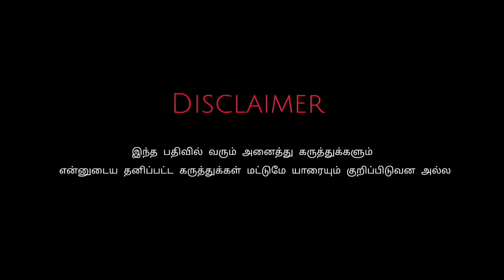🔥😱இப்படி ஒரு முருகரே உங்க வாழ்க்கையில் பாத்திருக்முடியாது ❤